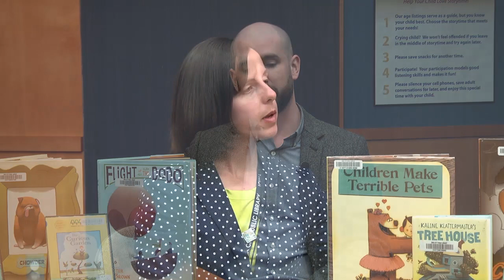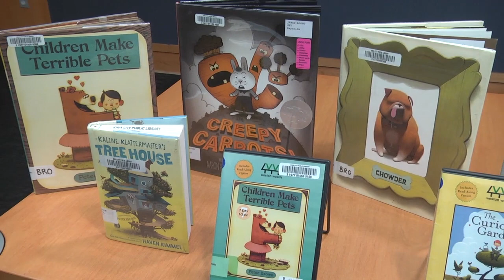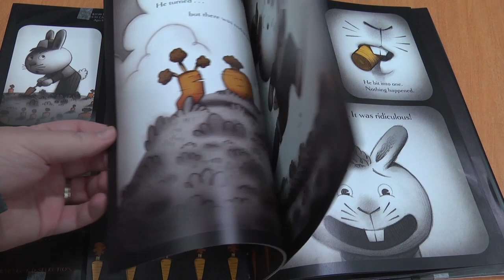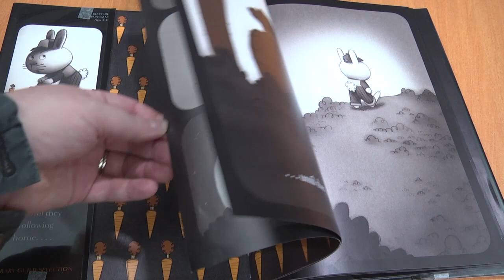Author Interview With Peter Brown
Morgan Reeves sits down with author and illustrator Peter Brown to pick his brain on artistic techniques, writing inspirations, and the world of children's literature.